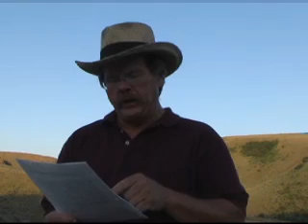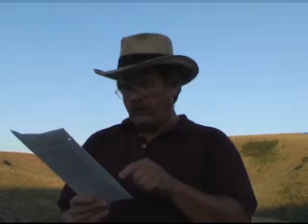Pt 2 Melchizedek & Dead Sea Scrolls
More background on Melchizedek